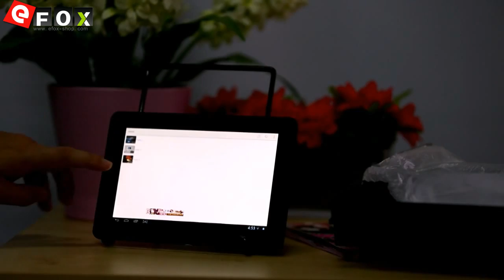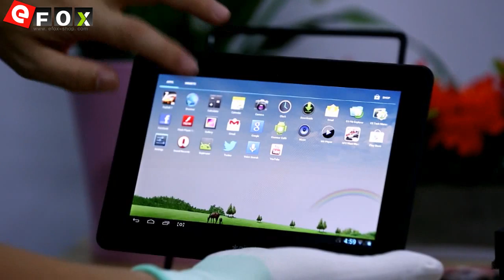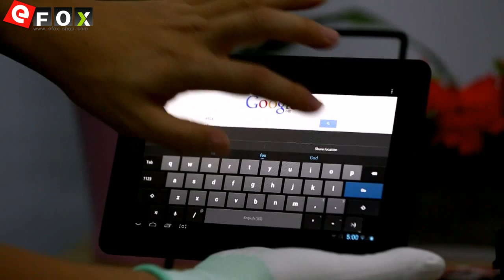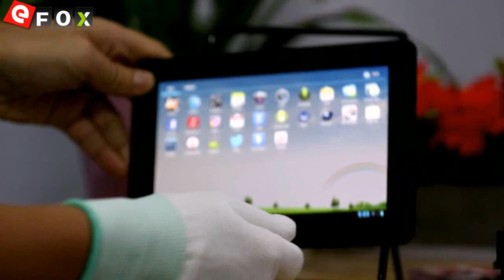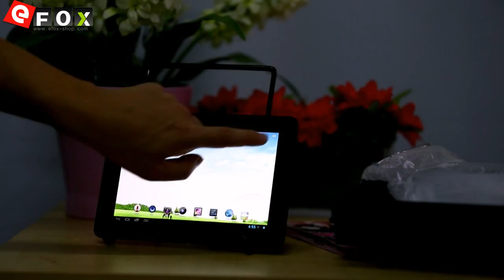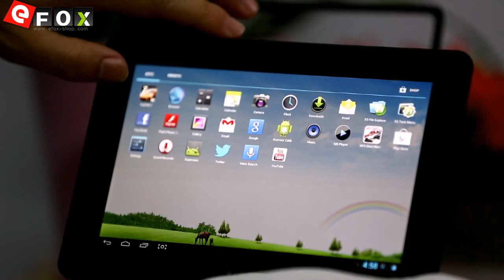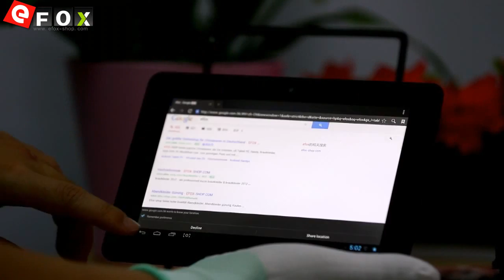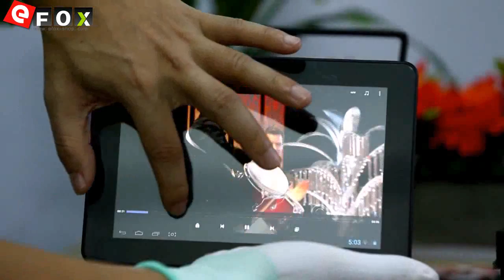AINOL NOVO7 IPS-Display 3G/UMTS